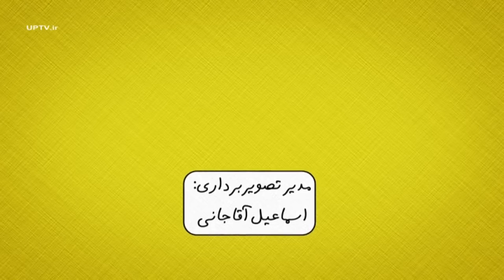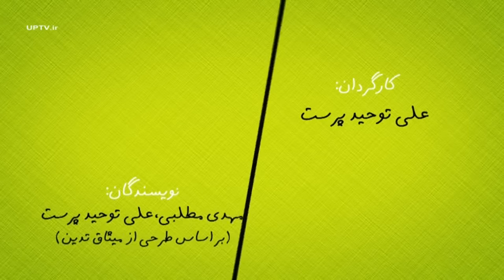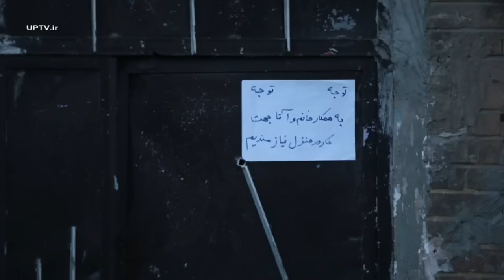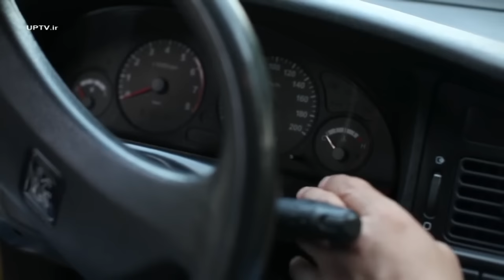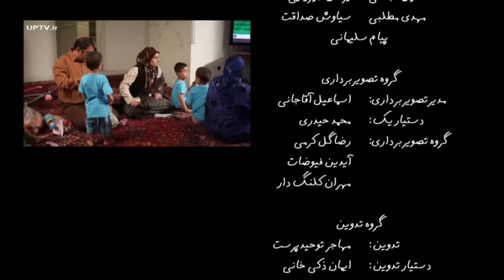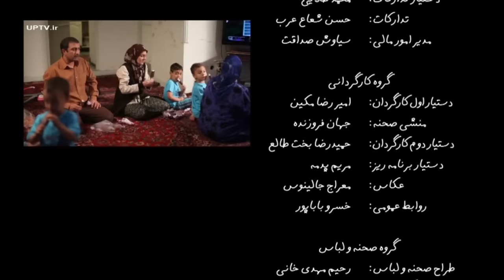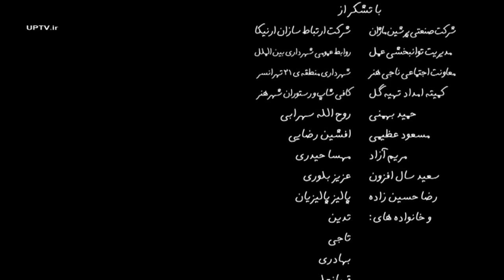Film Man Karegaram - Producer Misagh Tadayon (فیلم سینمایی من کارگرم به تهیه کنندگی میثاق تدین)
این فیلم که موضوعی طنز دارد بازیگرانی چون مجید صالحی – مهران غفوریان -- بیتا سحرخیز – اصغر سمسار زاده – مهران رجبی – پروین قائم مقامی – شهین تسلیمی – مهرداد فلاحتگر و سیاوش مفیدی – کورش معصومی – محسن افشانی  نقش آفرینی خواهند کرد

در خلاصه داستان فیلم آمده است: صادق که یک کارگر ساده میباشد به همراه مادر و همسر پا به ماه خود در خانه ای استیجاری زندگی میکند . او با وجود اینکه انسان پر تلاشی است اما به دلیل سادگی اغلب روز ها بیکار میماند و همین امر او را برای تأمین مخارج زندگی دچار مشکل کرده است . در این بین روز وضع حمل همسر صادق فرار میرسد و از قضا صاحب شش فرزند پسر ( شش قلو ) میشود . ورود شش قلو ها ، زندگی صادق را درگیر ماجرا های عجیبی میکند.

سایر عوامل فیلم ویدئویی عبارتند از: کارگردان: علی توحیدپرست - فیلم‌نامه نویس: مهدی مطلبی،علی توحیدپرست ( بر اساس طرحی از میثاق تدین )- مدیر تصیویربرداری: اسماعیل آقاجا نی ـ برنامه ریز: یاسمن کفایتی- مجری طرح: میثاق تدین- دستیار اول کارگردان: امیر رضا مکین - مدیر تولید: مصطفی ترابی - طراح صحنه و چهره پرداز: رحیم مهدی خانی- صدابردار: احمد کلانتری- مدیر تدارکات: سیدامیر هوشنگ حسینی- منشی صحنه: جهان فروزنده- عکاس: معراج جالینوس-  سایر بازیگران: میثم رستگاری – یوسف قربانی – احمد ایراندوست – رضا عظیمی – محمد حمزه ای - خسرو خان محمدی – داود بنی اسد – نجات علیمرادی – یزدان جیریایی – مهدی مطلبی - تهیه کننده : میثاق تدین